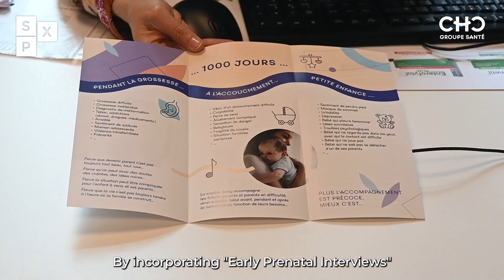Towards a better perinatal experience - Health & Social-Related Services - SPX European Awards 2024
Discover the 12 shortlisted projects of the SPXEuropeanAwards2024!

An official competition organized by Shared Patient Experience empowering PatientExperience initiatives in four impactful categories.

🔍 Supporting vulnerable families: towards a better perinatal experience
👩‍⚕️A project by @CHCgroupesante
🏆Category Patient eXperience in Health and Social-Related Services

🗳️ Did you like this project? Vote before 8 April 2024 to help them win